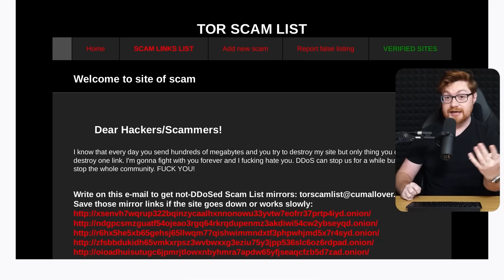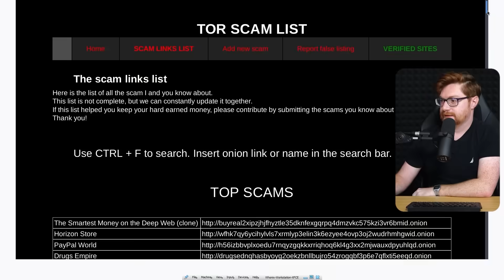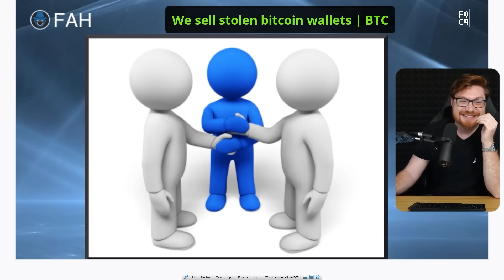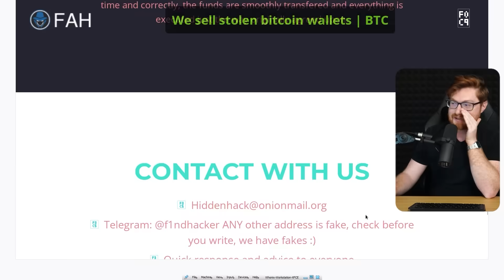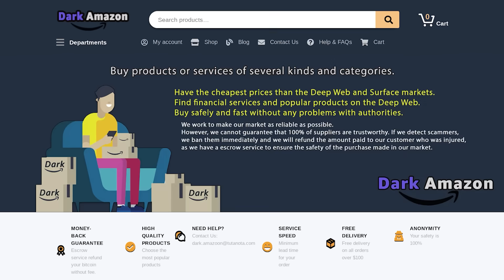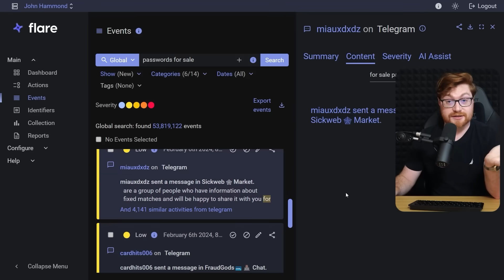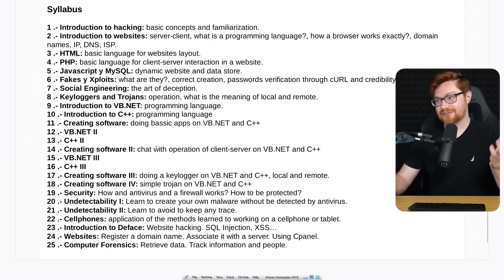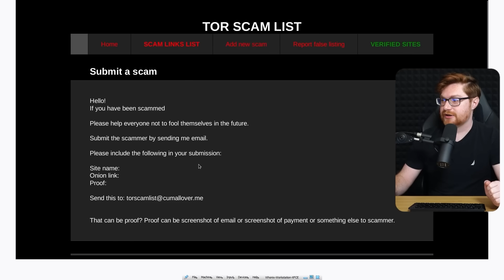Exploring the BIGGEST SCAMS in the Dark Web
|| You can manage threat intelligence and track down scams and cybercrime risks against your own organization with Flare!

Free Cybersecurity Education and Ethical Hacking with John Hammond